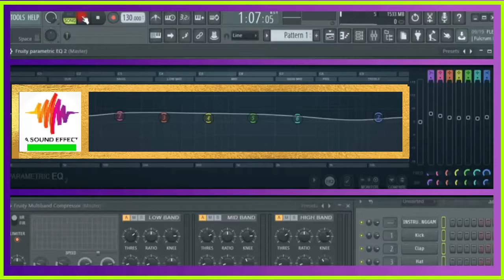BLOOP CARTON free sound effect